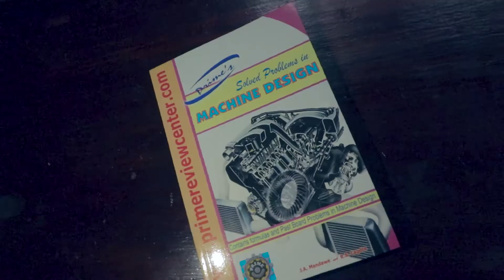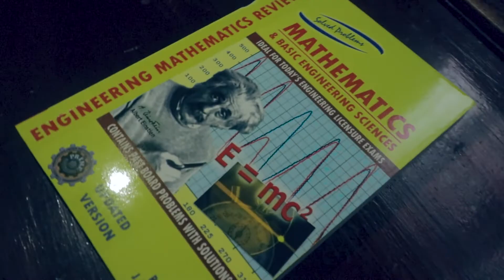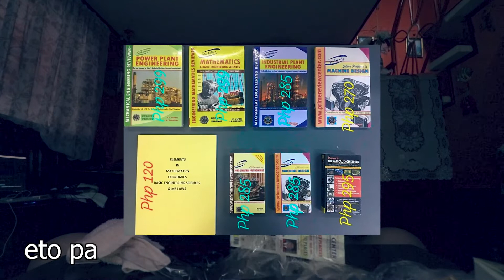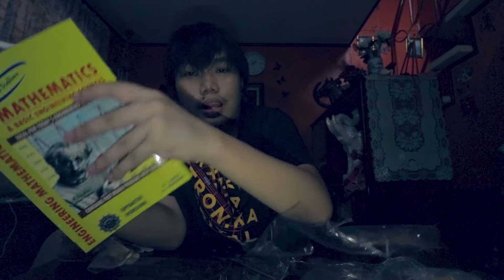M.E. SERIES: LiBRO NG PRiME PARA SA BOARD EXAM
#.8 (7/8/20)

memories bring back memories bring back u